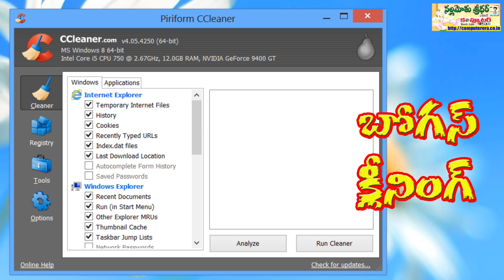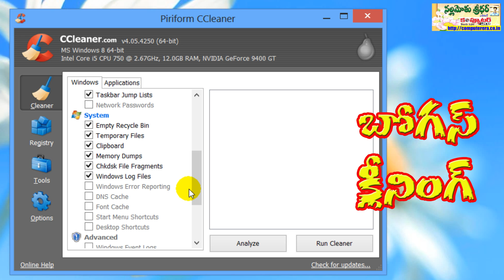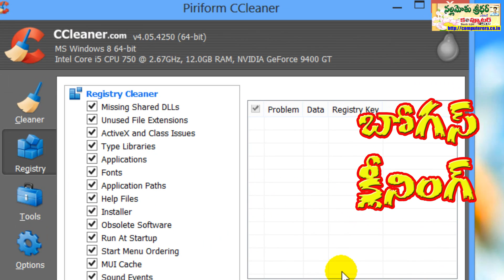Why System Cleaning Softwares doesn't work?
Are you looking for Computer Speed up softwares?

Wait a while and watch this video. Most of the pc speed boosting softwares doesn't provide any performance increase in real. More than that they create lot of problems.

You no need to use any special software for computer better performance, the reasons are simple, watch this video for exploring those reasons.

Regards

Sridhar Nallamothu

కంప్యూటర్ స్పీడ్ చేసే సాఫ్ట్ వేర్లు ఎంత యూజ్‌లెస్సో మీరే చూడండి.. ఇకపై వాడకండి

వీడియో లింక్ ఇది:

చాలామంది CCleaner, System Mechanic వంటి సాఫ్ట్‌వేర్లని వాడి.. సిస్టమ్ స్పీడ్ అయిపోయిందని భ్రమపడుతుంటారు.

కానీ వాస్తవానికి అవి మేలు చెయ్యకపోగా మరింత కంప్యూటర్‌ని స్లో చేస్తుంటాయి, కొత్త సమస్యలు క్రియేట్ చేస్తుంటాయి.

నమ్మలేకపోతున్నారా? అయితే ఈ వీడియో చూడండి... ఇకపై వాటిని అస్సలు వాడను కూడా వాడబుద్ధి కాదు.

టెంపరరీ ఫైళ్లు క్లీన్ చేయడం, రిజిస్ట్రీ క్లీనింగ్ వంటి రకరకాల ట్రాపుల్లో మీరు పడకండి.

గమనిక:  కంప్యూటర్, లాప్‌టాప్ వాడే ప్రతీ ఒక్కరికీ పనికొచ్చే ఈ వీడియోని మీ ఫ్రెండ్స్‌తోనూ షేర్ చెయ్యగలరు.

ధన్యవాదాలు

వీడియో లింక్ ఇది:

ధన్యవాదాలు

- నల్లమోతు శ్రీధర్
ఎడిటర్